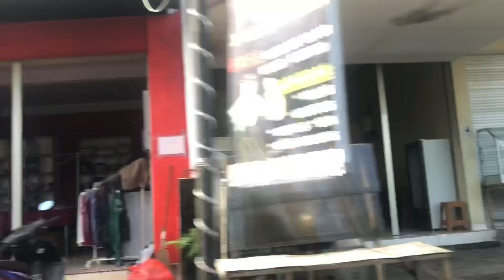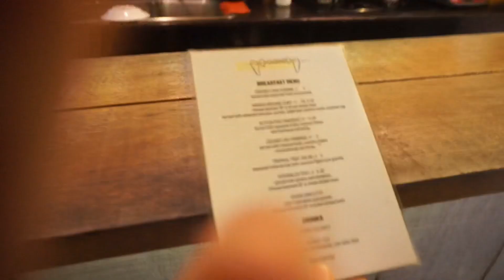엄마와 함께하는 발리여행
가기전에 영상 많지 찍는다고 다짐했지마 싸우느라 ㅁ